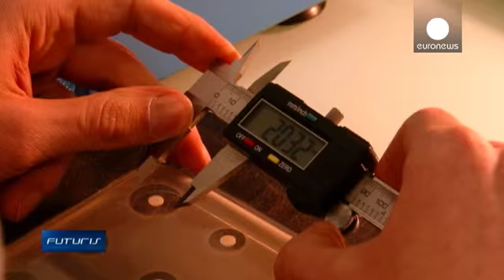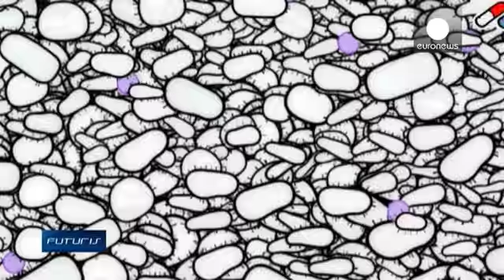Como ganhar a luta contra as bactérias multirresistentes? - futuris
Durante uma viagem à Grécia, Joke sofreu um AVC. A situação piorou quando, no hospital, os médicos informaram o marido, Gerard, de que ela tinha contraído uma infeção que complicaria o processo de convalescença.

"Quando foi hospitalizada, descobriram que era portadora de uma bactéria resistente aos antibióticos. Ela e outros quatro pacientes infetados na mesma altura tiveram de ficar em quarentena. Foi muito difícil. Os amigos e a família não tinham autorização para a visitar. As pessoas tinham…